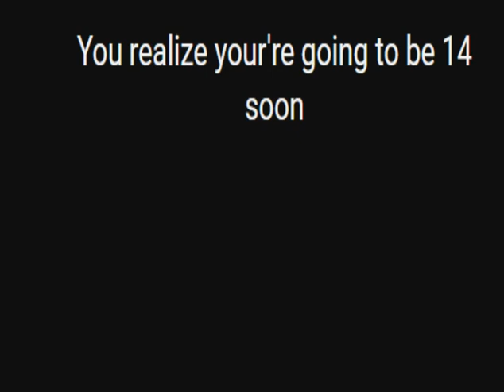Random stuff (maybe like a SYG OS 1 end of support message idk)